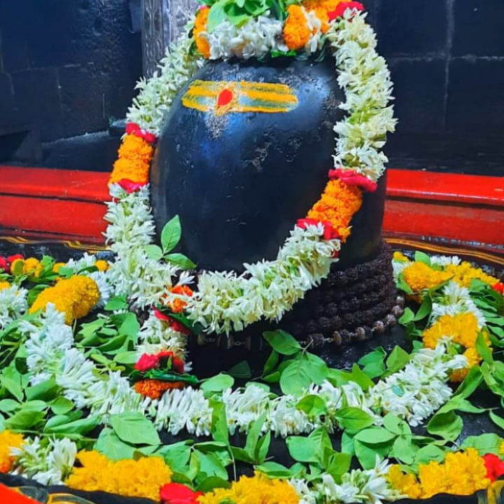शिव शंकर के मंदिर में ❤💗💞